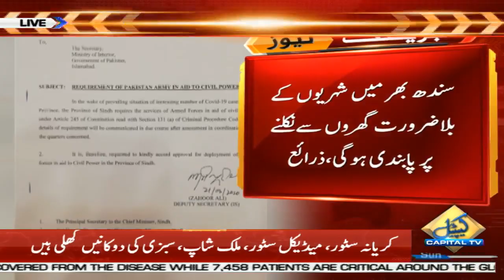Sindh Govt decides lockdown in Province, calls army to help civil administration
Sindh Government decides lockdown in Province, calls army to help civil administration |  CM Sindh Syed Murad Ali Shah Chairs meeting today | 22 March 2020

حکومت سندھ نے صوبہ میں لاک ڈاؤن کا فیصلہ کیا ، سول انتظامیہ کی مدد کے لئے فوج کو طلب کیا